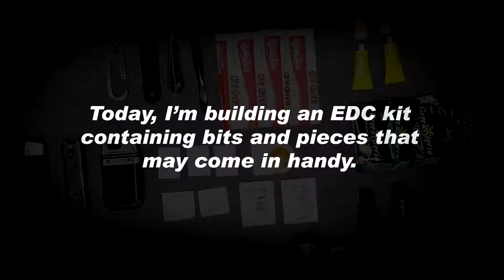EDC kit v1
Song: Le Gang - Bad Intentions

Intro Logo Sound
Track : Bunny Boiler
Artist: Tubebackr